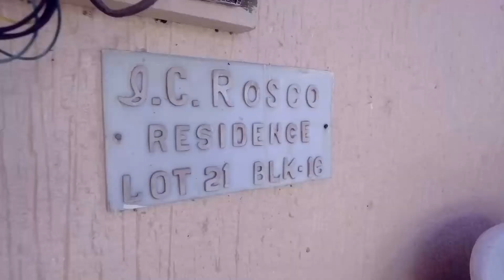Jamine's 7th Birthday Celebration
October 7, 2017
Rosco Residence
Angono Rizal